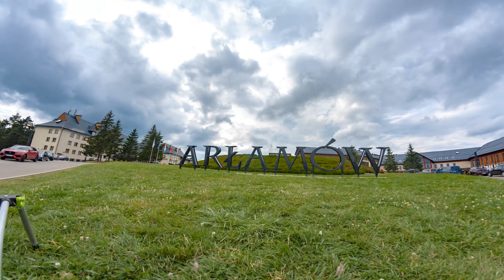Arłamów 4K UHD Timelapse 2020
Timelaps z hotelu w Arłamowie